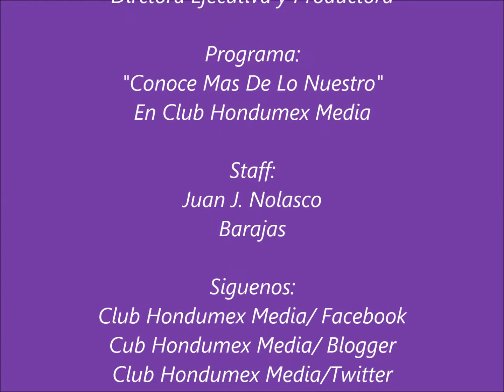"Conoce Mas De Lo Nuestro" Mr. Handsome, 2014 y Finalistas con su Directora Dabbie Arrieta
La Directora de este grandioso Certamen Mr. Hadsome, 2014 visito nuestros estudios brindandonos Entrevista Exclusiva junto a Mr. Hadsome, 2014 y Finalistas.